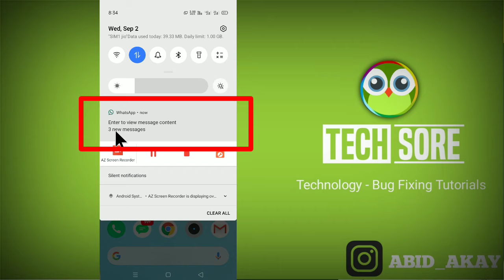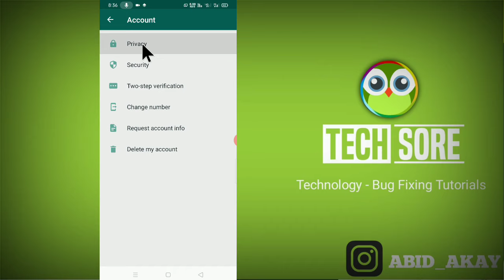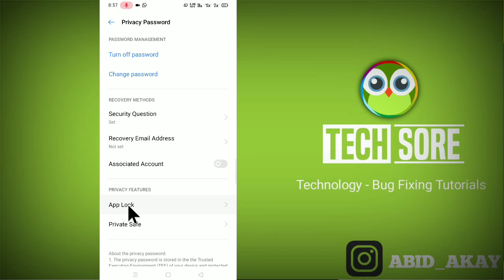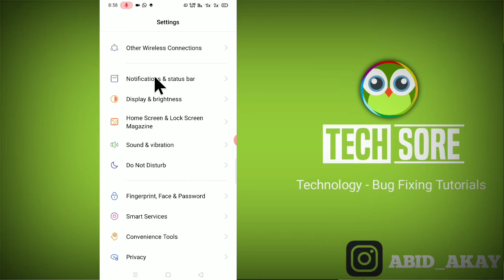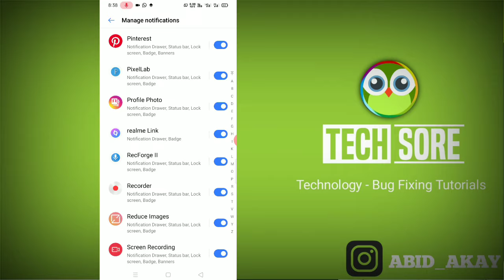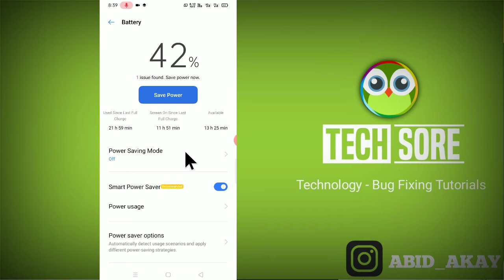How to Hide & Unhide notification || Enter to view Message Content Realme 7 Pro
iss Video me maine bataya hai agar apke phone me Enter to view Message Content ki problem aarahi hai ya hide & unhide notification  karna hai to ye video apke liye hai.

Send Me Screenshots Of Your Problem in instagram👇

Talk soon,
Abid Akay